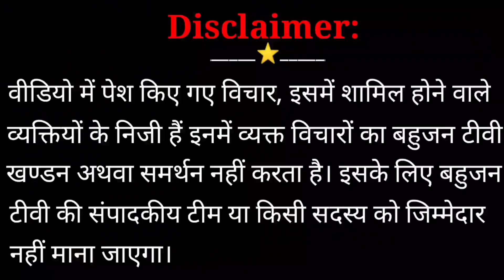बंगाल में बीजेपी को वोट मत दो ऐसी विशाल रैली देखकर आप भी चौक जाओगे